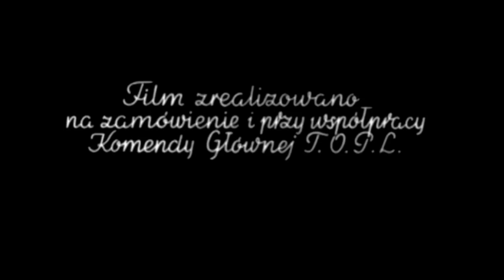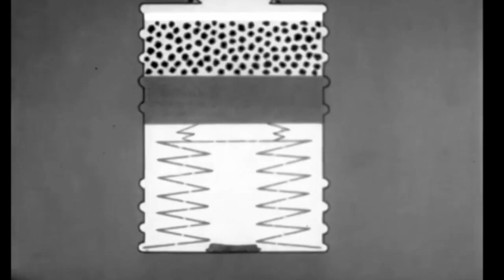Film dokumentalny o maskach przeciwgazowych z roku 1954